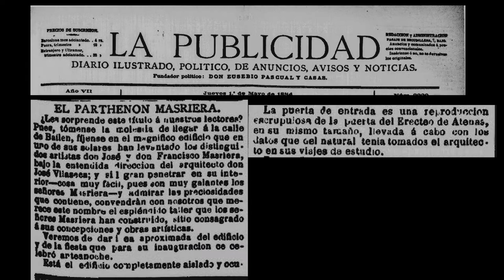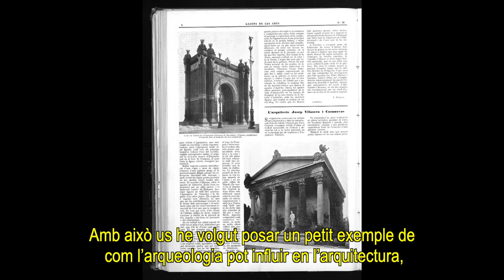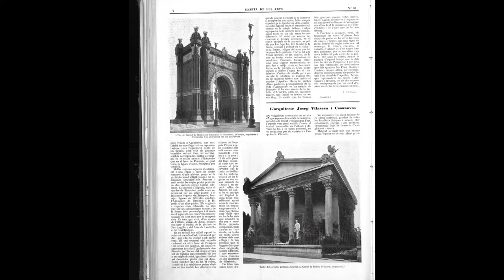MuseuEndins - El partenó Masriera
La conservadora Àngels Casanovas ens descobreix la inspiració d'un curiós edifici de Barcelona, el partenó Masriera.